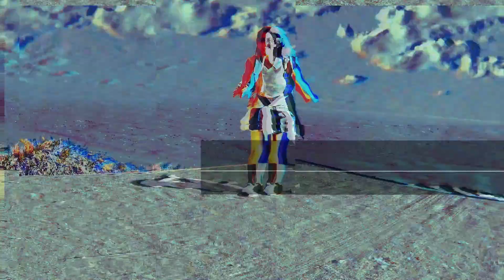ボクシングダイエット【6分初級】一緒に痩せよう！ダイエット＆ストレス発散＆運動不足解消【フィットネスゲーム】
フィットボクシング2でダイエット🥊
初級編だから楽しく気軽にチャレンジできるよ♡
みんなも一緒にボクシングでダイエットしよ！！
ストレス溜まってる人も是非！！笑
これで頑張って痩せるぞ〜！！🥺✨

2022年YouTube登録者5000人！TikTok3万フォロワー目指してます！

↓YouTuberになりたい！2022年の目標発表してるのでみてね💟

毎週金曜日に動画更新します♡
できたら追加で他の曜日にも出したいと思います♡
更新できなかったらごめんなさい🙇‍♂️